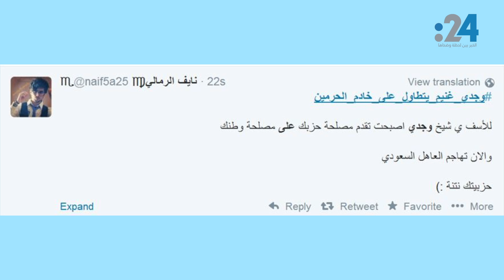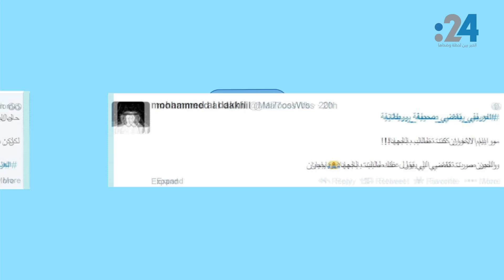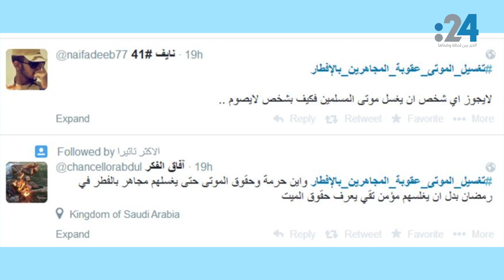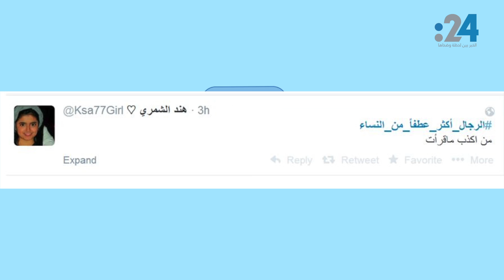نشرة تويتر (205): "الديلي ميل" تتهم العريفي بحثاً عن الشهرة؟!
حالة غضب في تويتر الخليجي بعد تصريحات الإخواني "وجدي غنيم" بأن ملك السعودية لم ينصر الإسلام أبداً! وجدل بين المغردين حول العريفي بعد أن اتهمته صحيفة دايلي ميل، بتحريض بريطانيين للانضامم لجماعات قتالية. وهاشتاق أنشأه المصريون للتبرع اقتداء برئيسهم. وحملة لإلقاء الضوء على معاناة الموظفين في فلسطين. وأخيراً قصص من 5 كلمات فقط، ابتكرها المغردون عبر هاشتاق جديد.
تابعوا التفاصيل في حلقة اليوم.